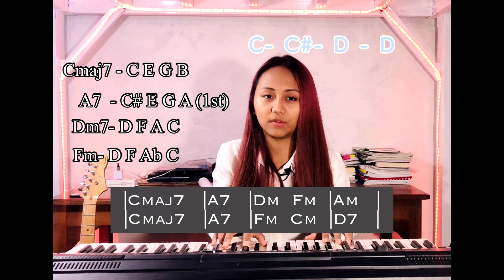Modulations of Raymond (Idiots) Part 2